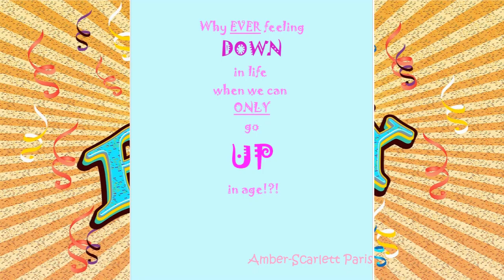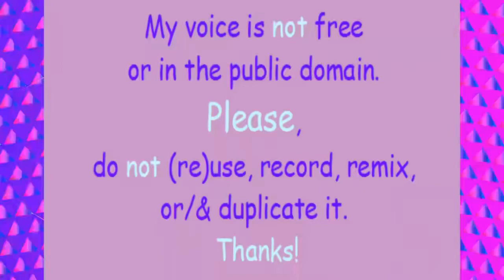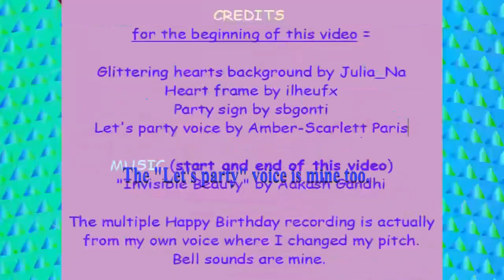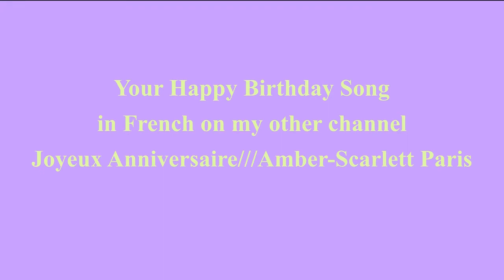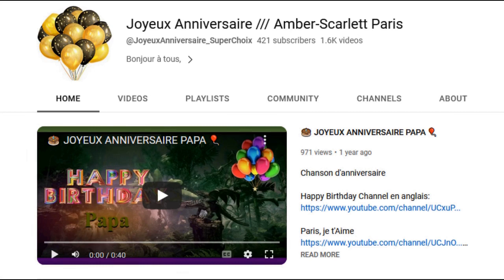80's style song 🎂 HAPPY BIRTHDAY ZENIA 🎈 (French Parisian Accent)